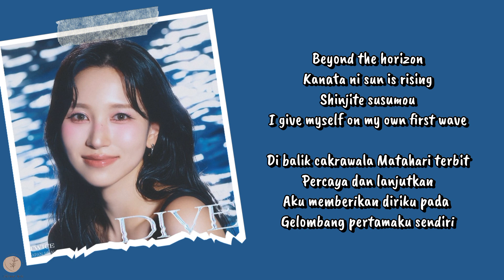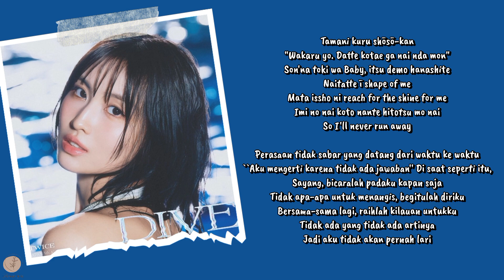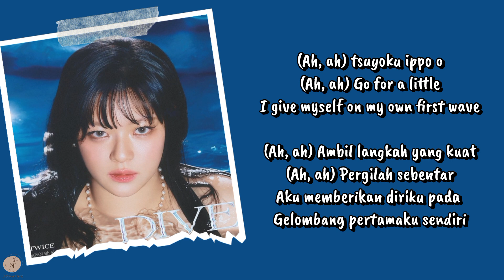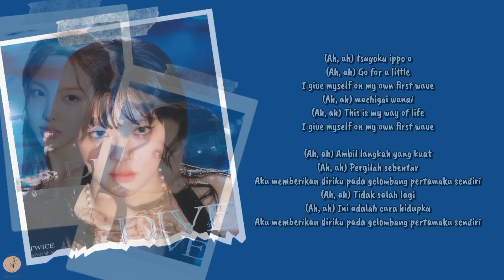TWICE - Beyond The Horizon Lyrics Terjemahan (Japan / Indonesia)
Hello Everyone.

Songs : Beyond The Horizon
Artists : TWICE
Released : 2024
Album : Dive
Lyrics : TWICE - Beyond The Horizon Lyrics | AZLyrics.com

HAPPY WATCHING